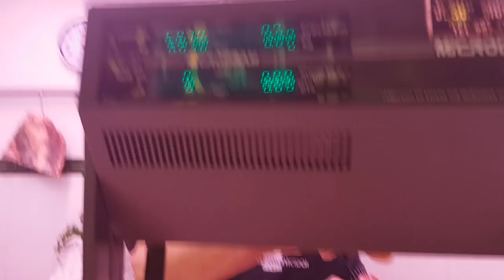МЯСО, две железные палки и костёр = АРГЕНТИНСКОЕ АСАДО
Вам понадобится две железяки по метру длинной, кусок проволоки, костер и мясо. И это будет ЛУЧШЕЕ в вашей жизни мясо на углях!

Произведение «МЯСО, две железные палки и костёр = АРГЕНТИНСКОЕ АСАДО» созданное автором по имени Дмитрий Fresco, публикуется на условиях лицензии «Attribution-NonCommercial-NoDerivs» («Атрибуция — Некоммерческое использование — Без производных произведений») 3.0 Непортированная.